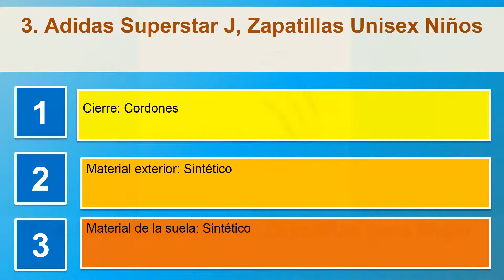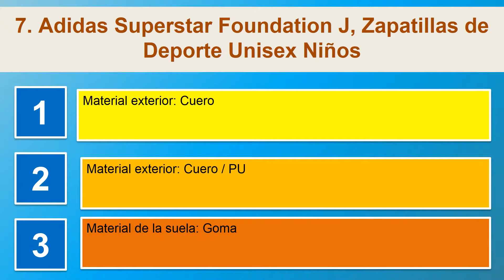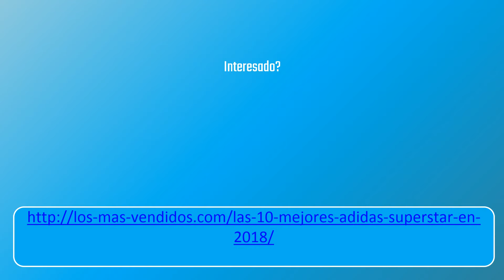Las 10 mejores adidas superstar en 2018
1. Adidas Superstar Foundation CF C - Zapatillas para niño
2. Adidas Superstar C, Zapatillas de Baloncesto Unisex Niños
3. Adidas Superstar J, Zapatillas Unisex Niños
4. Adidas Superstar W, Zapatillas para Mujer
5. Adidas Superstar, Zapatillas Unisex Adulto
6. Adidas Originals Superstar, Unisex Adultos Zapatillas Low-Top
7. Adidas Superstar Foundation J, Zapatillas de Deporte Unisex Niños
8. Adidas Superstar, Zapatillas para Mujer
9. Adidas Superstar, Zapatillas Unisex Adulto
10. Adidas Originals Superstar, Zapatillas Unisex Niños